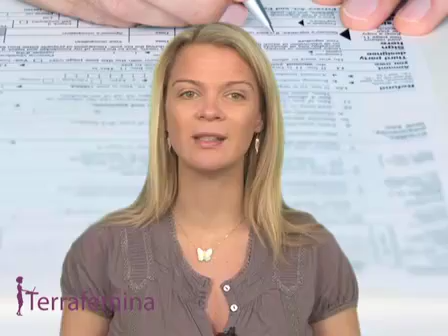Impôts sur le revenu : comment ça marche ? par Terrafemina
Vous avez certainement reçu le fameux imprimé bleu de déclaration de l'impôt sur le revenu. Vous avez désormais environ un mois pour le compléter. Mais comprenez-vous bien les principes et le fonctionnement de cet impôt ? Les explications en vidéo de notre spécialiste Alix Foriel.   par Terrafemina